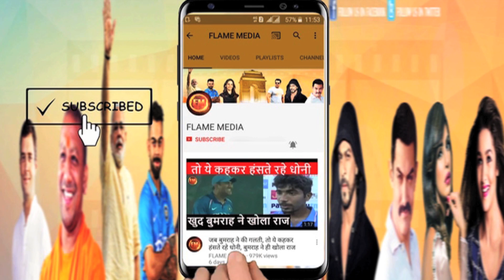बेटे हार्दिक की अश्लील हरकतों पर पिता ने तोड़ी चुप्पी...मीडिया के सामने रोने लगे